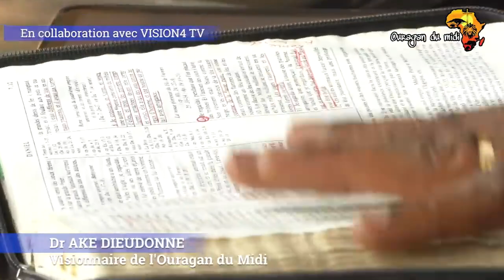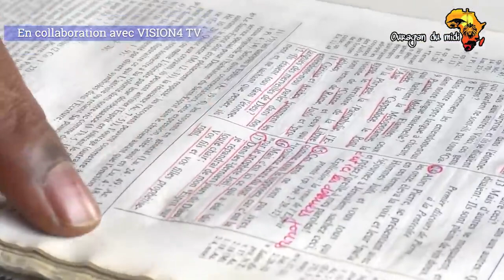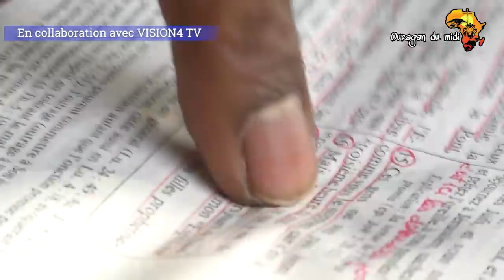Dr AKE Dieudonné VISION4 TV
La nouvelle pensée qui prône la restauration de la pensée par la restitution de la Vérité en Lieu indiqué par Dr AKE Dieudonné visionnaire du concept de L'Ouragan du Midi. Relire la parole de Dieu avec une approche nouvelle pour réellement comprendre ce que Dieu veut dire dans sa Parole. Qui sont les vrais Hébreux dont parle la Bible? @TheHolyTales @AfroDemon @ouragandumidi1898 @etendarddumidi596